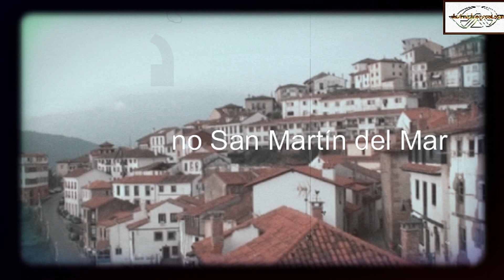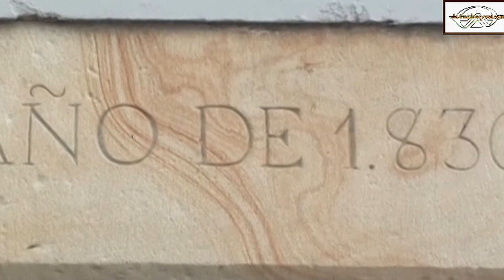CASA DOCTOR MATEO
Recorrido por San martín del Sella (Lastres) (1)